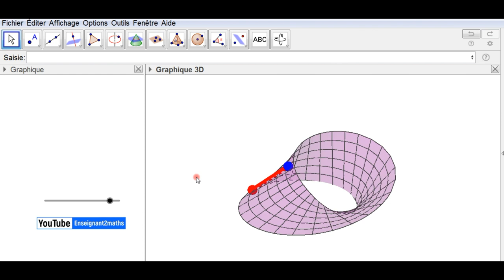Bande de Moebius sous geogebra.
surface de Moebius :
x=(R + u cos(v / 2)) cos(v),
y=(R + u cos(v / 2)) sin(v),
z=u sin(v / 2),
u dans [-w,w] et v dans [0;2pi]